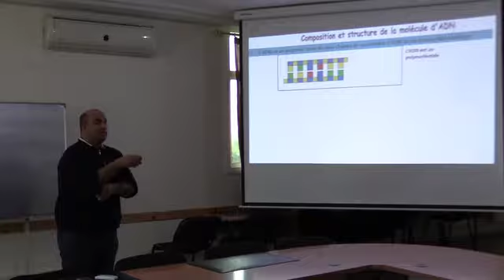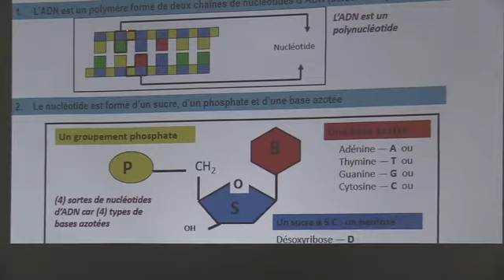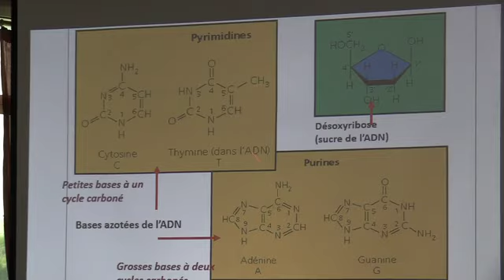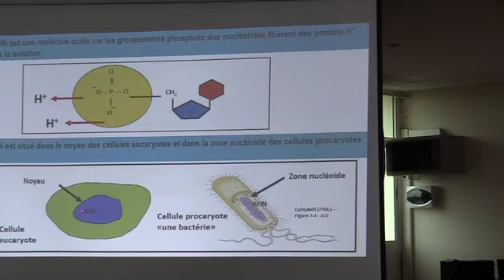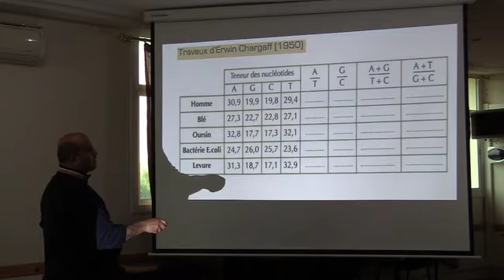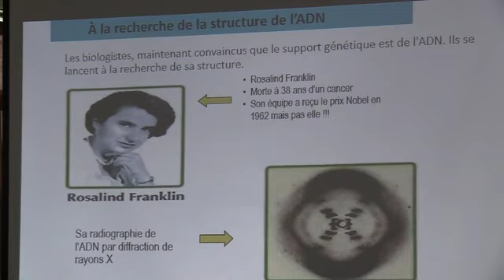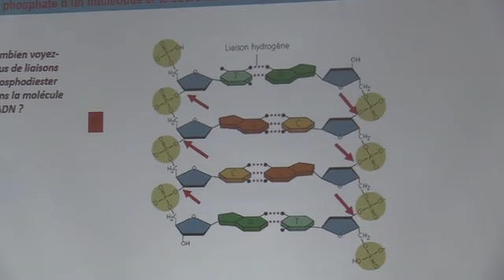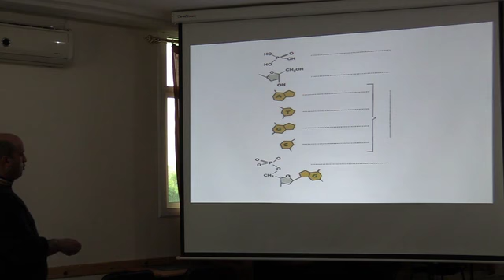3 Composition et structure de la molécule d'ADN SVT B1 SX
SVT-SVTU Enseignement à distance diffusés sur TV Mars à juin 2020.
Niveau  : Bac 1   S ex
Matiere : SVT علوم الحياة و الارض (cliquez sur le lien ci-dessous = tous les cours )
(cliquez sur le lien ci-dessous = tous les cours )